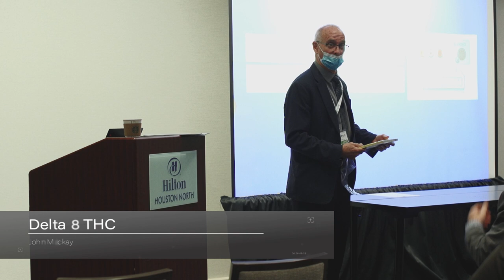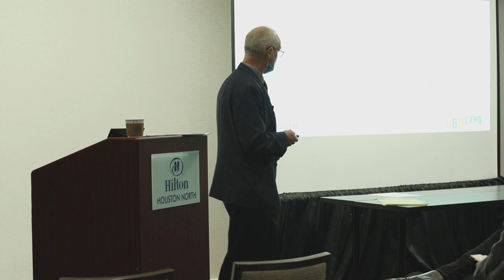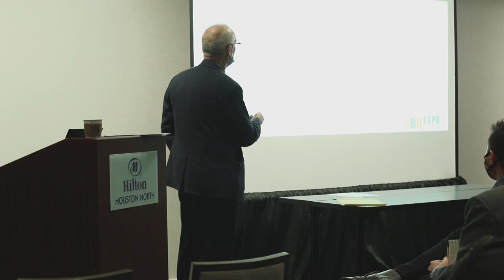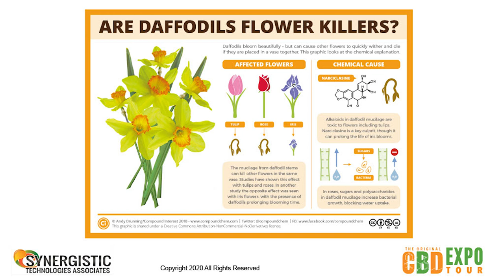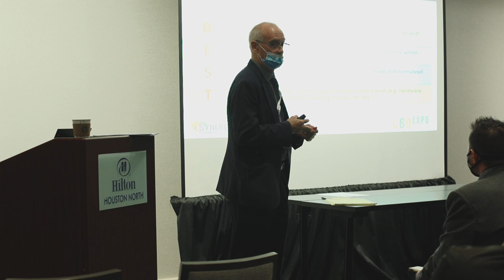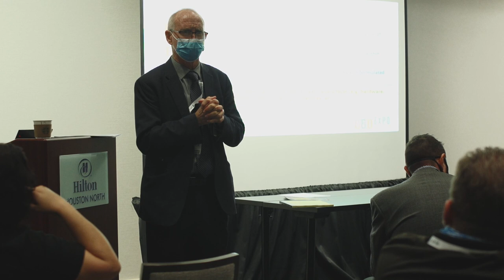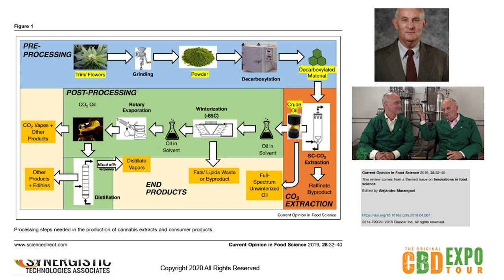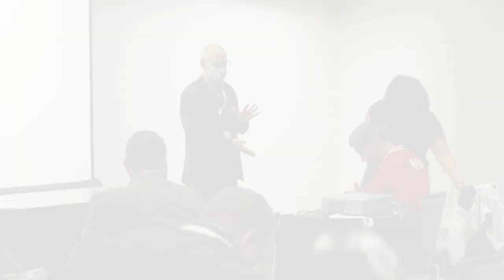Delta 8 THC Facts about a Highly Valued Cannabinoid in the Market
An hour-long open forum discussing Delta 8 THC. Delta 8 THC is a compound closely related to the most famous cannabinoid, Delta 9 THC. The session will discuss the current understanding of the molecule. Why do people want Delta 8 THC? How is the compound synthesized? What is the best source material? What are the challenges of Delta 8 THC in the future? What are the business implications of Delta 8 entering the market? What are the other compounds on the horizon?

03:20
Medical cannabis

07:20
Organic chemistry

12:58
Degradation product

17:55
Spectroscopy

22:00

27:10
Getting a lot of money

32:30
Dietary supplement

36:50
Entourage effect

41:50
Put bad things

46:20
Chromatography